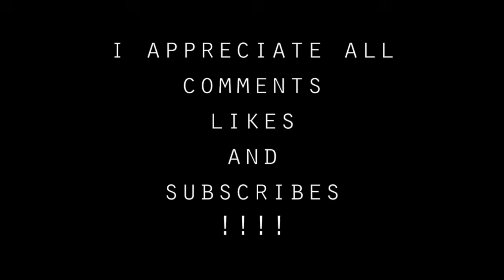DAÐI SNÆR HARALDSSON!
EXTRA FILMER - ÁSTÞÓR HJÖRLEIFSSON

LIKE PLP'S FACEBOOK!!

I appreciate all comments, likes and subscribes!!